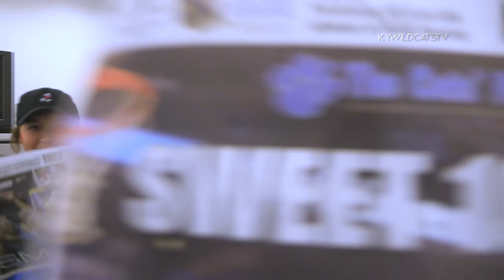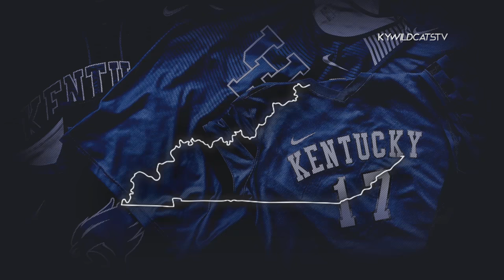2017 Catspys - Lip Dub Opener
A fun lip dub with athletes, cheerleaders, and dance team to open the evening at the 2017 Catspys.